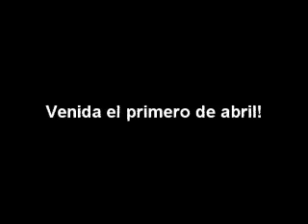Las Peliculas de Yo